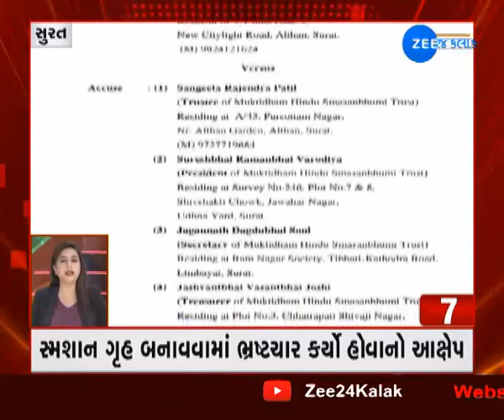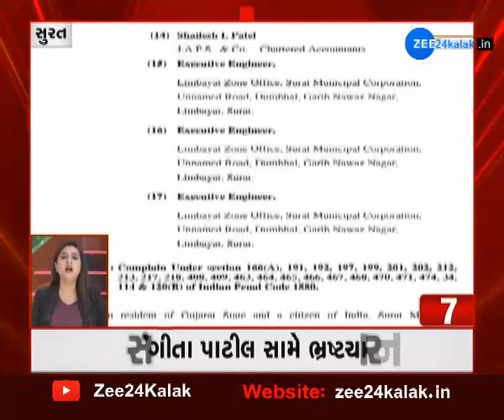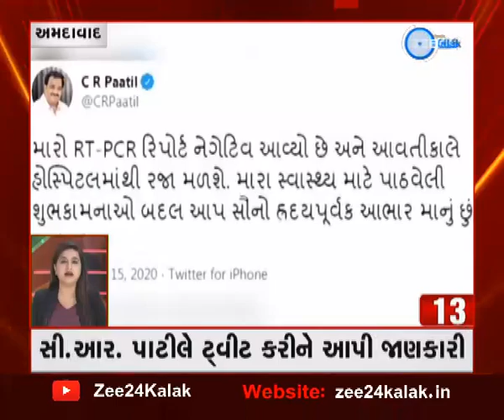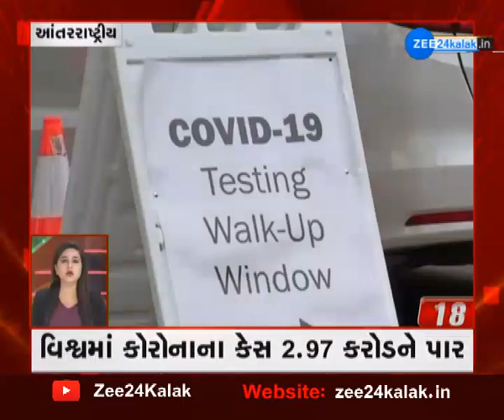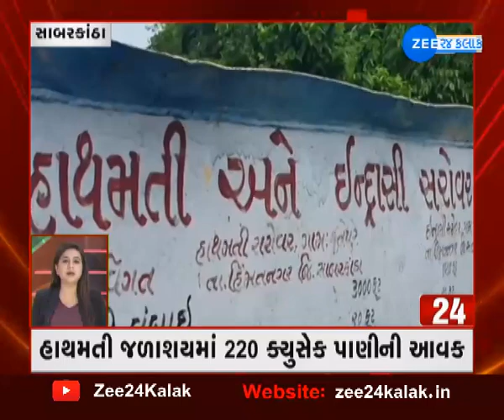Speed News | ફટાફટ ખબર | Gujarat Latest News | Daily News update | Today's news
ફટાફટ ખબર: એક ક્લિકમાં જુઓ રાજ્યભરના મહત્વના સમાચાર..